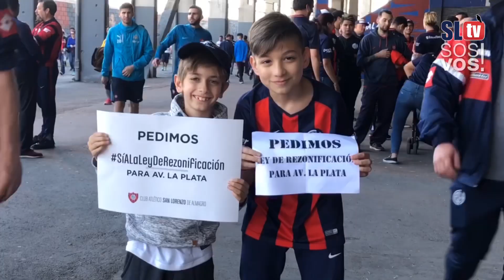Pedimos la Ley de Rezonificación para Av La Plata | San Lorenzo TV